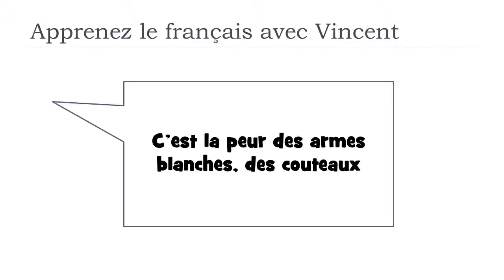Tìm hiểu một từ tiếng Pháp